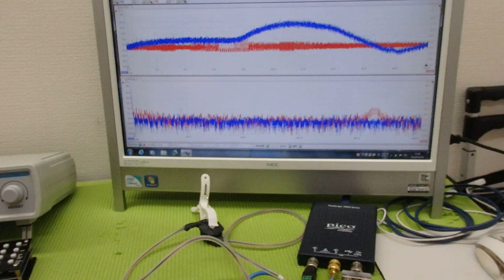表面弾性波の新しい評価方法（超音波技術） ultrasonic-labo